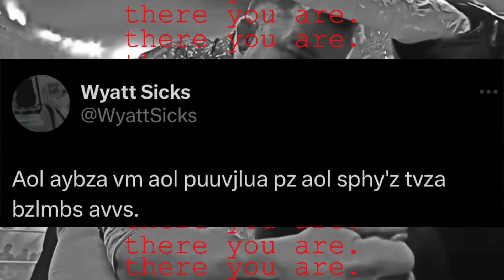BRAUN JOINING WYATT SICKS? NEW BLOODLINE BEATDOWN! CUSTOM MITB BRIEFCASE COMING? WWE SMACKDOWN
WWE SMACKDOWN

Wyatt Sicks new tease!
Uncle Howdy cryptic clue targeting Chad Gable next week on Raw?

Braun Strowman joining Wyatt Sicks!?

“can feel it pulling me towards them.

If The Wyatt Sicks is able to get that monster to come back out on me, I fear for myself and anything that’s walking around me.”

WWE UNSEEN
A never before seen match has been released in full by wwe on WWE Vault YouTube channel of Bray Wyatt & Bo Dallas vs The Usos

Kevin Owens mystery tag partner for Cody Rhodes

The new Bloodline DOMINATE Kevin Owens and Cody Rhodes
New bloodline beatdown of Kevin Owens and Cody Rhodes

LA Knight and Logan Paul contract signing for match at Summerslam

Logan Paul calls LA Knight his real name

LA Knight mentions Jake Paul fighting Mike Tyson

Bayley destroys Tiffany Strattons money in the bank briefcase
A new custom briefcase for Tiffany Stratton?

Alba Fyre & Isla Dawn coming to Smackdown next week to confront Bianca Belair and Jade Cargill

Andrade enters without wwe speed championship

WWE SMACKDOWN
WWE SMACKDOWN 19th July 2024
WWE SMACKDOWN 19/07/2024

Carmelo Hayes vs Andrade
Bianca Belair vs Chelsea Green
Michin vs Tiffany Stratton
Kevin Owens & Cody Rhodes vs Grayson Waller & Austin Theory